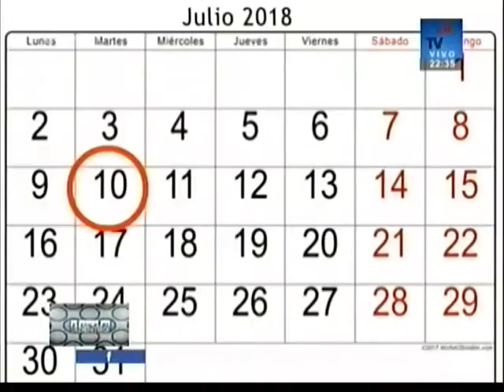DESDE ADENTRO 17 DE JULIO BLOQUE 2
TVC5 MAR DE AJO